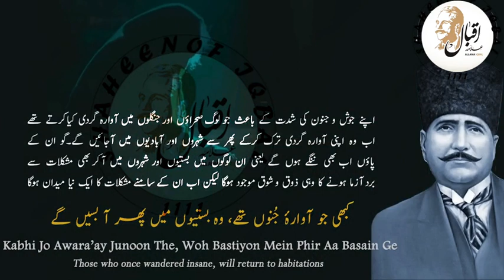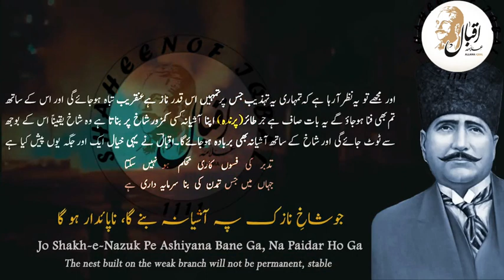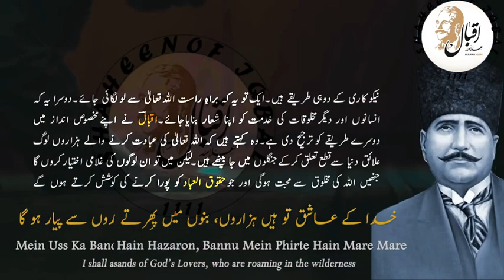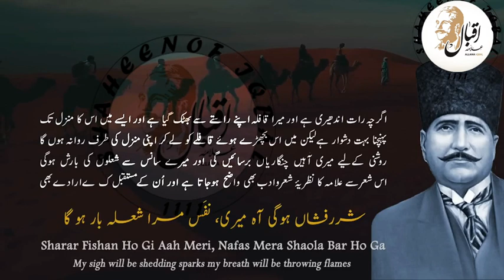Zamana Aya ha be-hijabi ka | Allama Iqbal | Bang-e-Dra